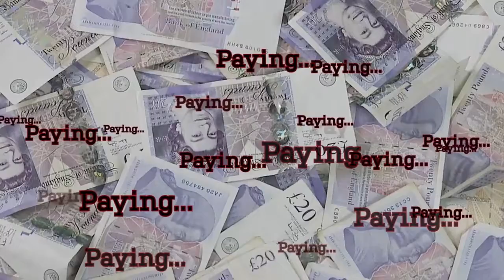White Owls Inc. Story Trailer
Swery65 is a notable name in the video game industry from his just-legally-distinct-enough-from-Twin-Peaks cult classic Deadly Premonition to the lesser known and sadly incomplete D4: Dark Dreams Don’t Die. Now, his quirky new animal-based adventure The Good Life has successfully been funded on Kickstarter and has released a new story trailer, which you can watch below.

If you haven’t heard of The Good Life or don’t know what it’s about, don’t worry: you’re not alone. I’ve been following it pretty closely, and I still have no idea what the heck is going on. The story trailer actually does give us some delightful insight into main character Naomi, who finds that country life and being chased by sheep does not agree with her at all. Still, she has a debt to pay (presumably to Tom Nook), and so, she must stay in the countryside to chronicle the goings-on of a small, rural town. Of course, it’s kind of hard to pay off all your debt when you drink your money away at the bar, but hey, everyone has their own process.